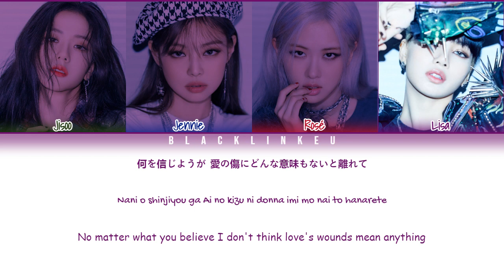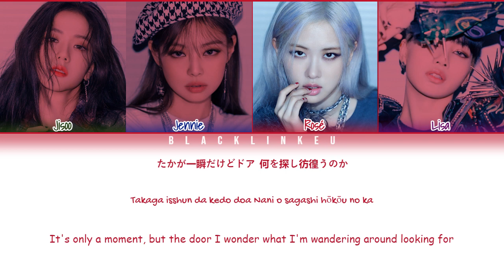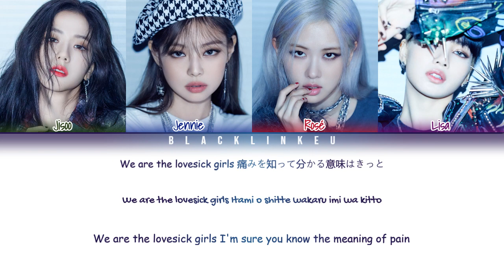BLACKPINK - 'Lovesick Girls (Japanese Ver.)' (Color Coded Lyrics Kan/Rom/Eng/歌詞)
•Song: 'Lovesick Girls (Japanese Ver.)'
•Album: THE ALBUM -JP Ver.-
•Released: 2021.8.3

•My Bias: Lisa

Turn on; "1080p60" for better Quality

• You can request a song for free. (Write it down below.)

Hello. This videos about K-POP song lyrics, instrumental etc. I'm trying to make them good as possible. If there is something that bother you, feel free to warn me 'bout that. Thank you.